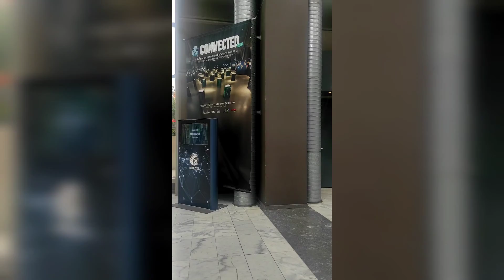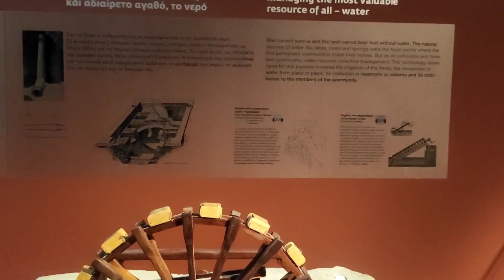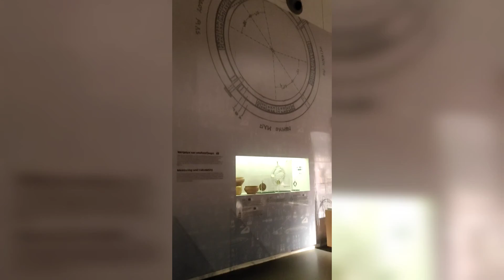What to do during a short stay in Thessaloniki,Greece??? Includes the best things to do!!!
The perfect itinerary
Admittedly, three days  in Thessaloniki is long enough to see everything the city has to offer. But if it’s all the time you have, you can definitely fit in a lot of the must-sees provided you manage your time.

Rather than overloading yourself with museums and churches, I recommend focusing on the architecture, markets, and of course as much Greek food as you can stomach. This Thessaloniki itinerary focuses on historical and cultural sites, including the city’s UNESCO Monuments, and is pretty much the exact route we followed during our short summer visit.

START YOUR MORNING WITH A WARM PLATE OF BOUGATSA
At first glance, bougatsa, Greek custard pie made with flaky filo pastry, might look like a decadent dessert. But in Thessaloniki, sweet and savoury versions are commonly eaten for breakfast.

Discover Halkidiki during summer in Thessaloniki
If you visit Thessaloniki during summertime, do not miss a chance to enjoy idyllic, sandy beaches and crystal clear, turquoise water. Halkidiki peninsula is considered to be the jewel of the Greek mainland and is the most popular holiday destination of northern Greece. Due to its unusual shape, it is divided into three fingers, where every finger offers different amenities.

Kassandra (the first finger) has lots of exotic beaches and is perfect for fun-seekers and party lovers. Traditional villages combined with luxurious resorts, wide beaches filled with cozy beach bars and family-owned tavernas and various activities that it offers will amaze every visitor of Kassandra.
Sithonia (the second finger) is known for its authentic, untouched beauty and hidden coves. Escape the city’s noise, lose yourself among pine forests leaned on endless blue shore and embrace the Sithonia’s wonderful nature.
Mount Athos (the third finger) is a closed, monastic region that can be visited only by men with special authorization. Despite this, you can admire this beauty from the sea, since many boat trips around Athos are organized.

Noesis Museum
Science & technology museum with a motion simulator, planetarium & collection of classic cars.

Skyline café bar
Skyline is pretty near OTE Tower. Nicely cooked che and tasty cheesecakes have an appetizing taste. Delicious wine is waiting for you at Skyline. Come here and order great espresso, tea or juice.

Musicians make live music in the evening. The attentive staff meets you at this place all year round. Fast service is something clients like here. Attractive prices are to be expected at this spot. The atmosphere is exotic, as visitors find it. 4.6 is what this cafe received from the Google rating system.

Is it worth visiting Thessaloniki?
Absolutely yes! Even a short time, like a weekend in Thessaloniki, will give you a lot of your money’s worth. It is a mecca for history nerds with the comforts of a big city.  And is still unbothered by the crowds.

From outside Greece: Flying is probably the most convenient way. Book your flights now!